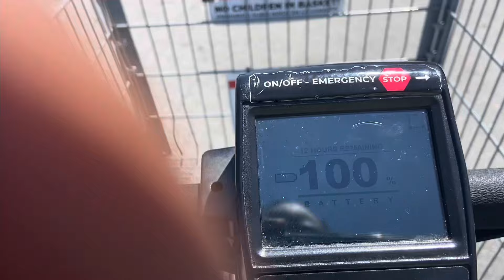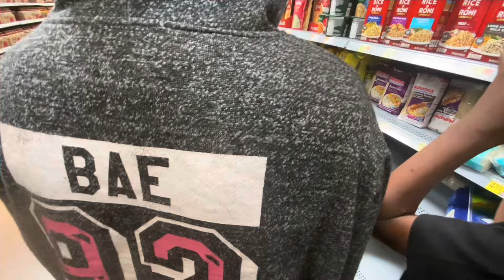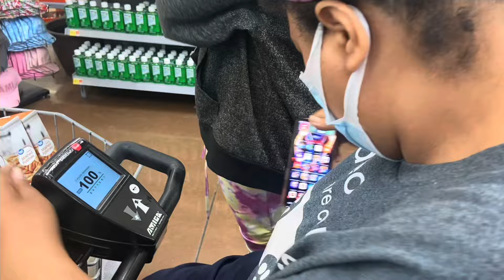Shopping at Walmart with only $170 in food stamps￼